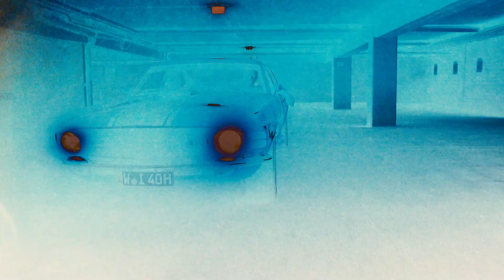Le Mietz & Elexier - Hustlen für Mum (Official Video)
Am 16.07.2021 erscheint unsere "BACKWARDS EP"
Viel Spaß mit der ersten Single!
Beat: COBRA.